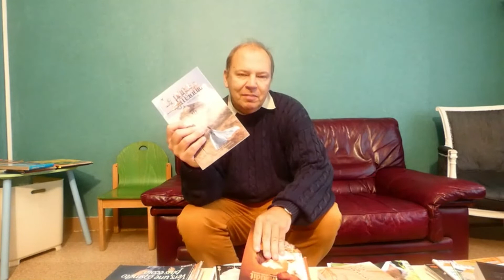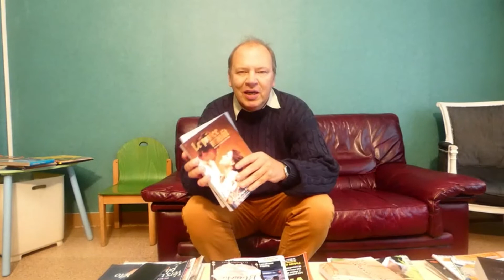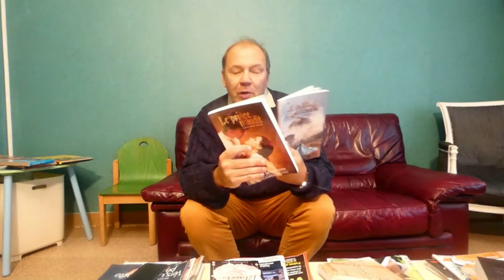mes inspiratrices partie 1